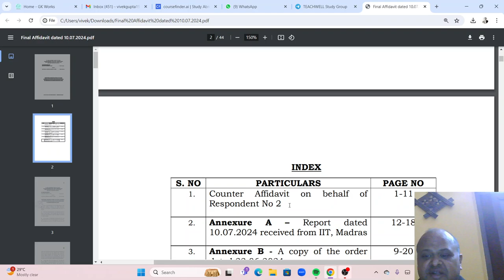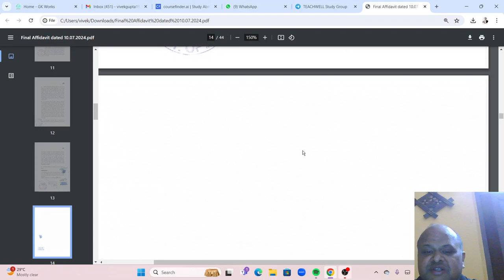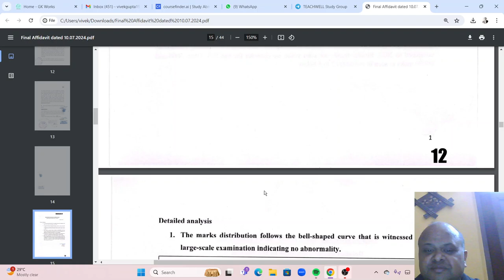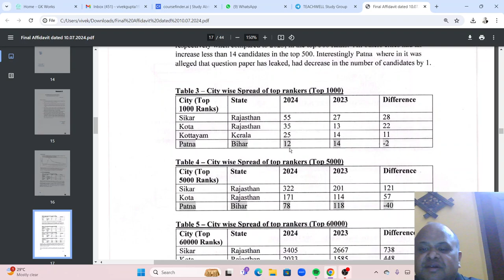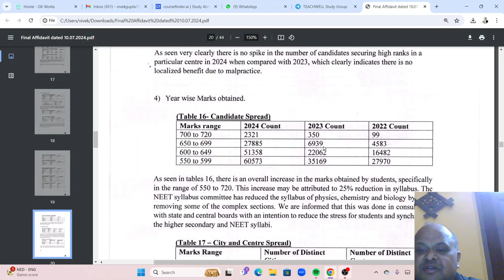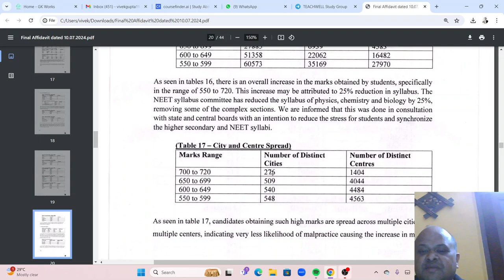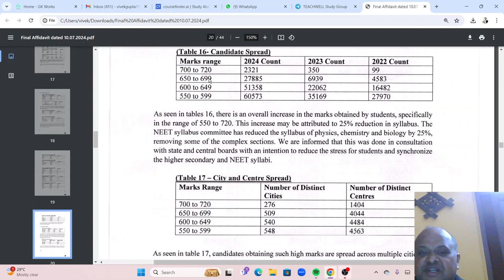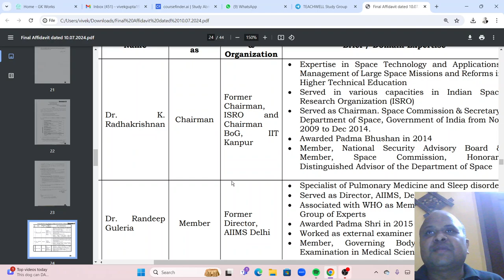MBBS Admissions 2024! NEET case!Center submitted detailed affidavit with data analysis!सुनिए Summary